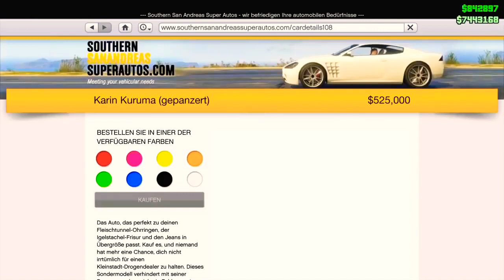Gta 5 - Ein Job Für Ein Titan (Geld Trick)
An gucken
Gibt keine Millionen aber Geld und mann den Trick so oft machen wie mann will